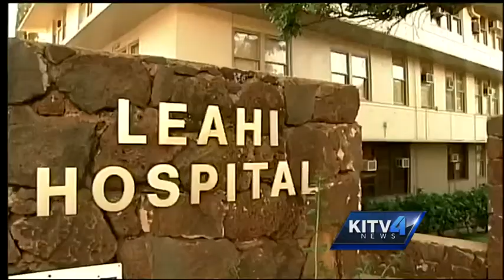Hot issues discussed at legislature opening